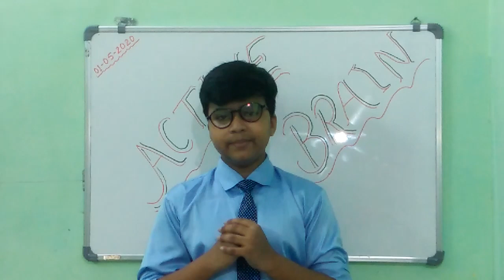ACTIVE BRAIN.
Every UPSC aspirants should see these videos.
Complete NCERT guide.